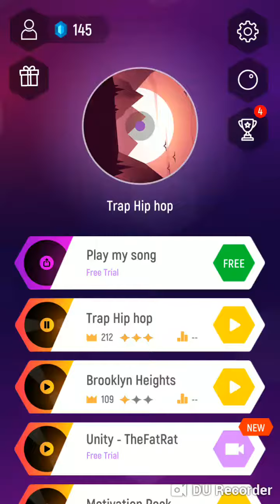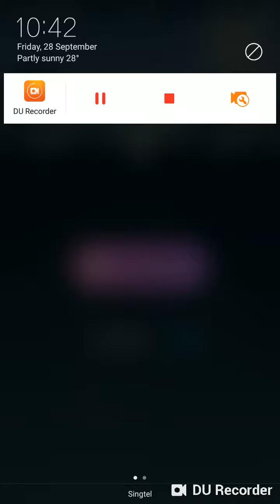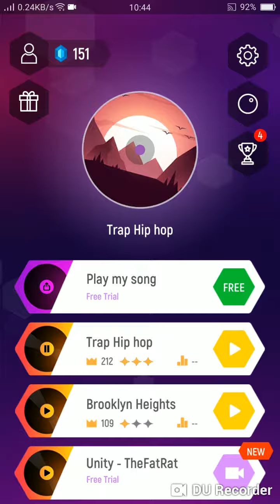(Seehuien) playTiles Hop Pat 1